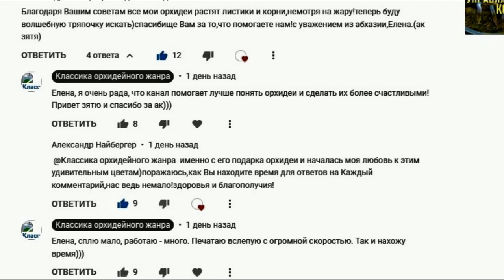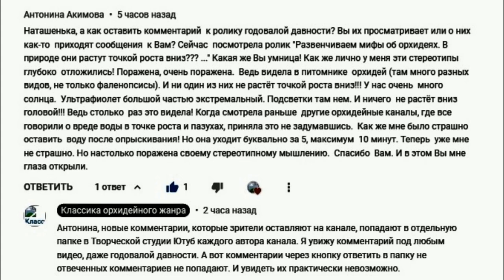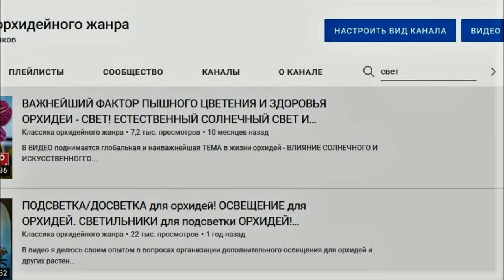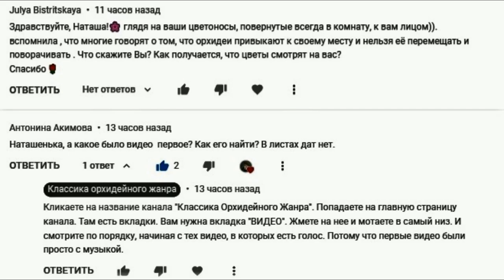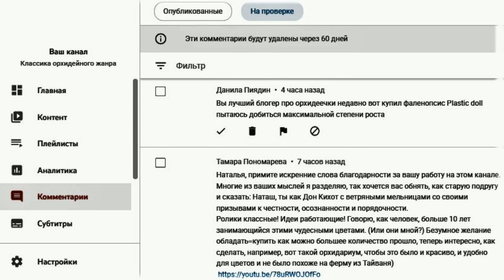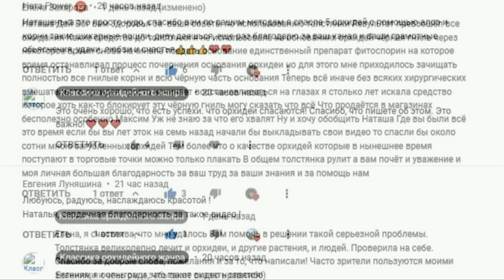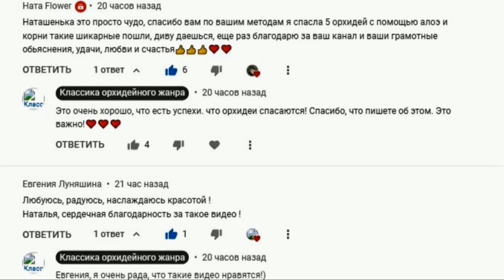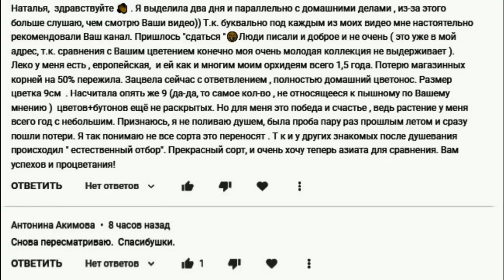ХОЧУ ВСЁ ЗНАТЬ ОБ ОРХИДЕЯХ!!! ФАЛЕНОПСИСЫ. ВОПРОСЫ ПО УХОДУ. КОММЕНТАРИИ ПОД ВИДЕО И ОТВЕТЫ НА НИХ!!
Видео посвящено комментариям и вопросам, в них задаваемых. Как правильно работать с информацией на канале, чтобы не возникало вопросов? Как облегчить жизнь себе и автору канала?  Почитаем комментарии?
Оставайтесь на канале, смотрите больше видео - будет интересно! РЕЗУЛЬТАТ 100%!

Другие интересные видео:
ВИДЕО по теме ролика: